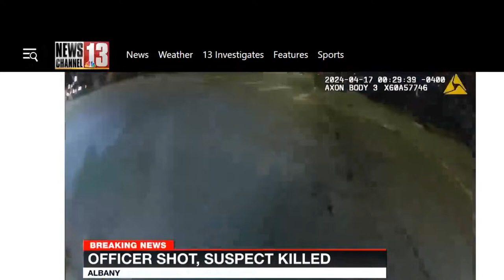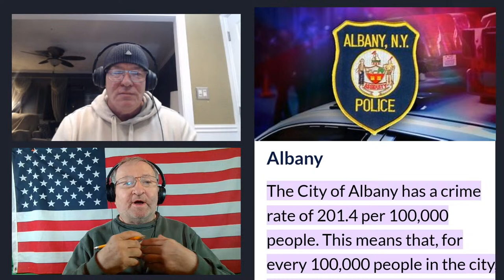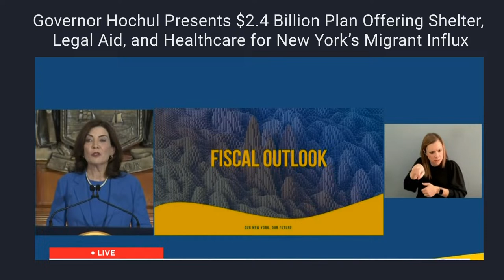Truth, Lies and Political Bullshit.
Join us on Truth, Lies, and Political Bullshit.
1. Police Officer Shot in Albany
2.TwoButtonDeep - a capital region news and entertainment website with over 120,000 followers chooses Cohoes for their promotion.